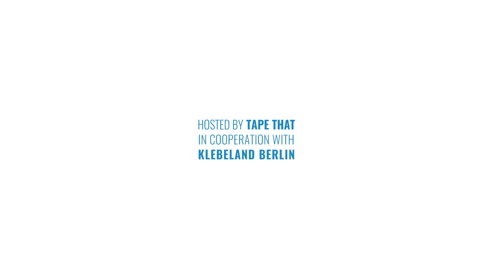Tape Art Convention 2016 - Teaser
The Tape Art Convention 2016 is a joint exhibition of internationally renowned tape artists, showcasing the diversity of this increasingly influential urban art form for the first time.

TAPE ART CONVENTION 2016
Neurotitan Galerie, Rosenthalerstr. 39, Berlin
Vernissage | 8th October 2016 | 19:00
Exhibition | 9th October - 5th November 2016

ARTISTS
BENJAMIN MURPHY | BUFF DISS | EVI KUPFER | FELIX RODEWALDT | JAY WALKER | MARK KHAISMAN | MAX ZORN | OSTAP | TAPE THAT

Hosted by Tape That in cooperation with Klebeland Berlin